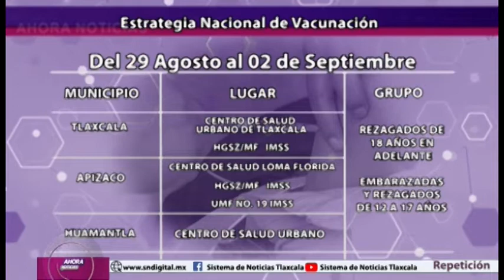NOTICIERO EMISIÓN NOCTURNA 1 DE SEPTIEMBRE DEL 2022